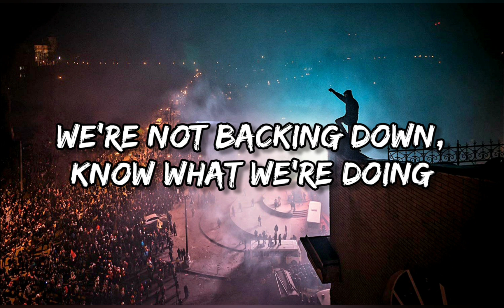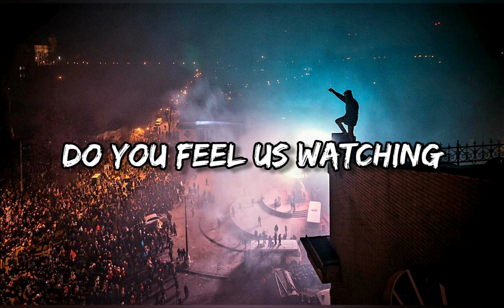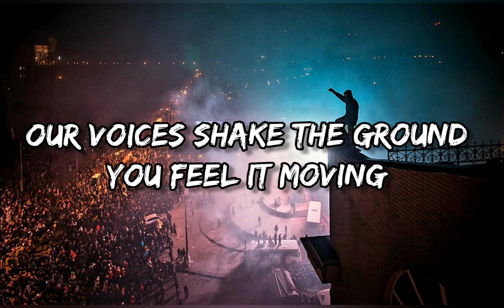The Revolution [NCS Release] | Lyrics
Lyrics:
Verse 1
It’s the calm before the storm
Things aren’t as they were before
You best start bracing
Did you think you could keep us out
Shut the gates, forget us now
The tides are changing

Pre:
Ohhh
Can you hear the sound
Ohhhh
Can’t stop us now

Chorus:
We’re not backing down, know what we’re doing
Things about to change it’s evolution
Our voices shake the ground you feel it moving
We’re the revolution

Verse:
We’re the ground beneath your feet
We’re the whisper in the trees
Do you feel us watching
Hunger in our eyes
Victory’s on our minds
It’s our time to rise

Pre:
Ohhh

Chorus:
Things about to change its evolution
We’re the revolution

Outro:
We’re the revolution